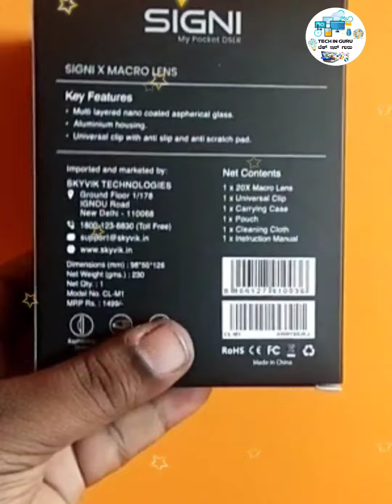SIGNI Macro Lense For Android Photoshoot Unboxing